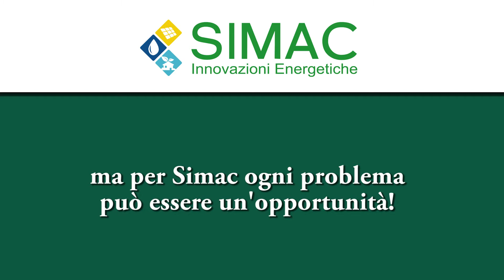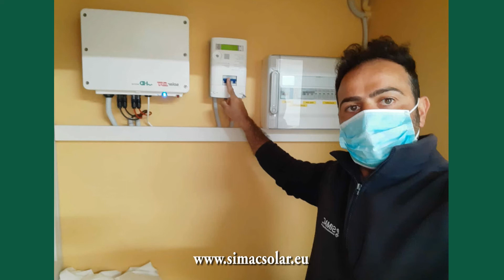Buona Pasqua 2020 dallo Staff di Simac Solar